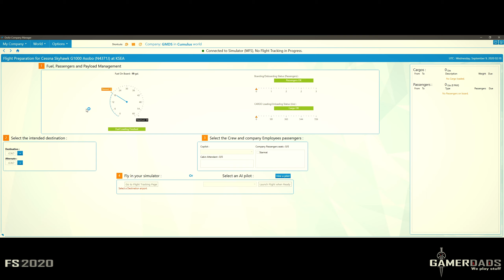FS-2020: Just a short Trip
just a short trip from KSEA to KBLI using "OnAir Company".
Great app btw, and makes FS even more fun.